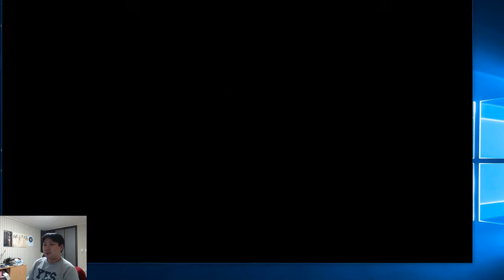190311 파이널판타지택틱스x랑그릿사2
챕터4 시작